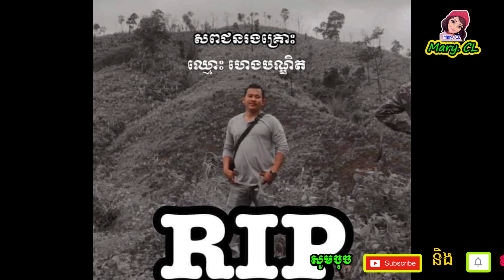ច្បាស់ហើយ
Mary. CL